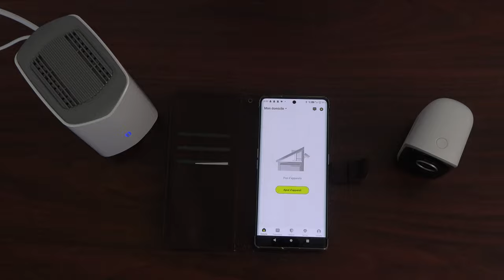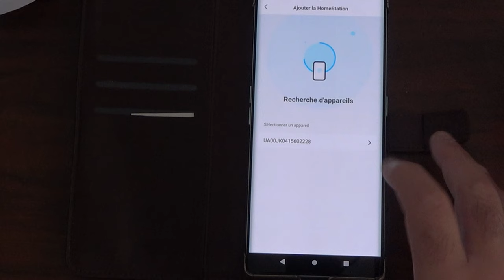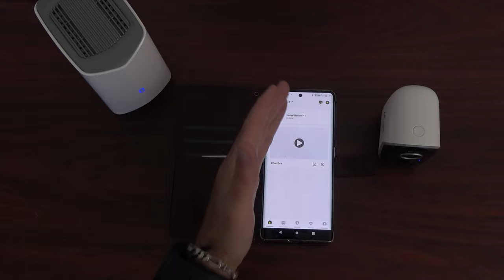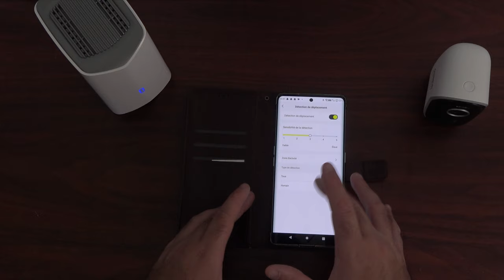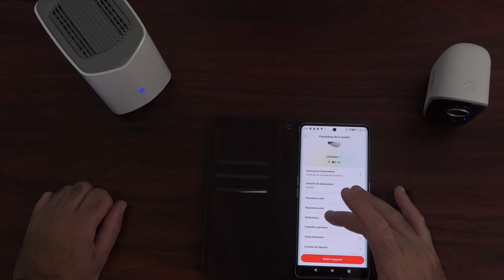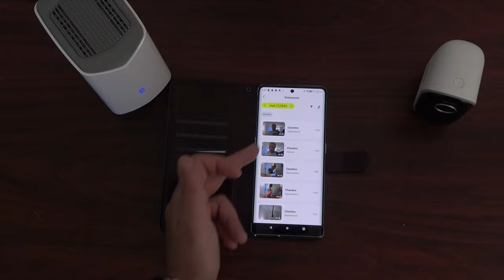MEILLEURE CAMÉRA EXTÉRIEURE 2024 🔥 TOP RECOMMANDATION BASEUS N1 OUTDOOR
Vous cherchez la meilleure caméra extérieure en 2024 ? Ne cherchez plus ! Découvrez la Baseus N1 Outdoor, une caméra haute qualité avec des fonctionnalités incroyables pour assurer votre sécurité. Vous pouvez profiter de la livraison rapide en 24 heures grâce à Amazon Prime ! La caméra Baseus N1 est l’un des meilleurs choix sur le marché avec sa haute résolution, sa résistance aux intempéries, et ses alertes en temps réel. Elle est parfaite pour protéger votre maison ou votre bureau, et facile à installer. En plus, son design élégant s'intègre discrètement à tout environnement.

Profitez de toutes ses caractéristiques avec une livraison ultra-rapide ! Pourquoi attendre ? Commandez dès maintenant et sécurisez votre domicile avec ce produit phare de 2024. Cliquez ici pour bénéficier de la livraison en 24 heures avec Amazon Prime :

✔️ Livraison 24h grâce à Amazon Prime : testez Amazon Prime gratuitement dès aujourd'hui !

La Baseus N1, c’est la caméra extérieure TOP de 2024, un investissement parfait pour la sécurité de votre maison avec la meilleure qualité d'image, une vision nocturne performante et une résistance aux intempéries.

Caractéristiques principales :

Haute résolution pour une image ultra-nette
Vision nocturne puissante pour une surveillance 24h/24
Design moderne et résistant à l’eau
Installation facile et rapide
Alerte en temps réel via votre smartphone
Compatible avec Amazon Prime pour une livraison en 24 heures
Ne ratez pas cette opportunité et sécurisez votre maison avec la meilleure caméra de surveillance de 2024 !
✅ Commandez maintenant avec la livraison en 24 heures et testez Amazon Prime gratuitement : LIVRAISON EN 24H AVEC AMAZON PRIME